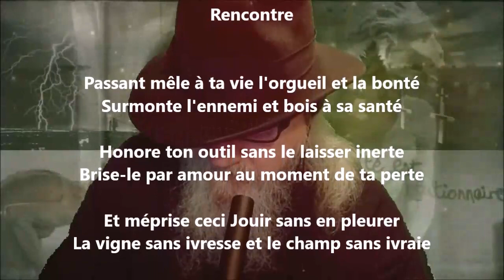Rencontre - Guillaume Apollinaire lu par Yvon Jean